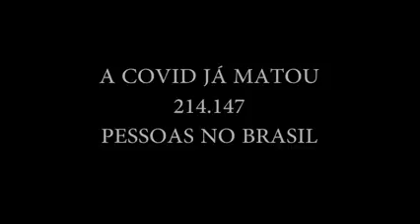PREFEITURA DE MARIANA